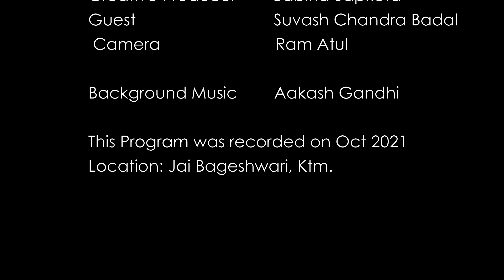नेपालका प्रभुपाद राम गुरु र सखा सखी पूजाको रहश्य | हरि नाम संकीर्तन नै मार्ग हो Suvash Chandra Badal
नमस्कार आज राम गुरु को बारेमा अद्भूत सत्सँग प्रस्तुत गर्दै छु । राम गुरुले गरेको काम भारतका ISKCON बाट चर्चित गुरु प्रभुपाद सरहको नै हो । हरि नाम संकीर्तनको मार्गका बारेमा नेपाल भरी घुमेर जनता लाई सु सुचित गर्ने राम गुरु को जती बखान गरे पनि कम हुन्छ । आउनोस नेपालले राम्रो सँग नचिनेको राम गुरु लाई चिन्ने प्रयास गरौ ।

साधक, ध्यानी, ज्ञानी र भक्तजनको आध्यात्मिक उन्नति र सत्संगको लागी यी कार्यक्रम मिठो खुराक बन्ने छ भनेर यो कार्यक्रम निर्माण गरिएको हो । यी प्रस्तुती तयार गर्न हामी निकै मिहिनेत साथ समय र श्रम खर्च गरी रहेका छौ ।

हाम्रो कार्यक्रमले हजुरलाई कुनै पनि तरिकाले सहयोग गरिरहेको छ र हामीलाई हौसला दिनलाई  हाम्रो यो पुन्यकर्ममा सहभागी हुन चाहानुहुन्छ भने हामीलाई सहयोग गर्न सक्नुहुने छ ।

Esewa:
Suvas Chandra Kandel
बैंक खाता
Kirtipur Branch.
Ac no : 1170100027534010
Guest : Suvash Chandra Badal
Created & Hosted by Suvas Agam
Location : Pashupatinath, Ktm.